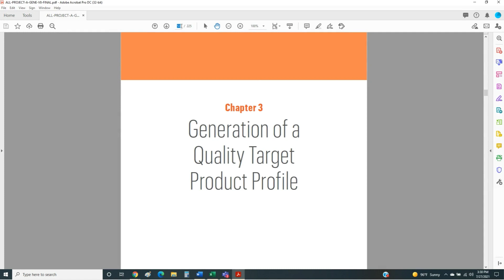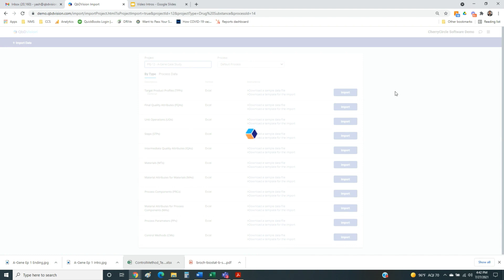A-Gene: QbDVision Episode 1 - Building a Digital QTPP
This episode shows how to get started with QbDVision as your Digital CMC platform for Gene Therapy products using the A-Gene case study examples.  In this episode, we begin the Digital CMC journey by building a digital Quality Target Product Profile (QTPP).